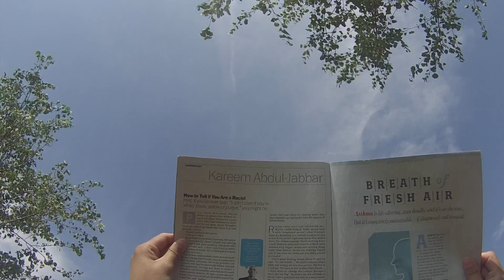Summer 2014 Memory Bank